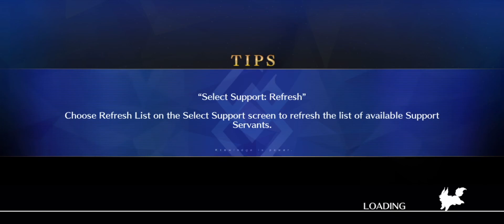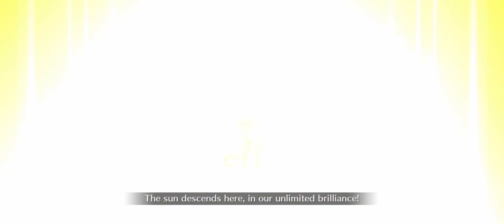[FGO NA] Ozymandias vs Beryl | Lostbelt 6: Avalon le Fae